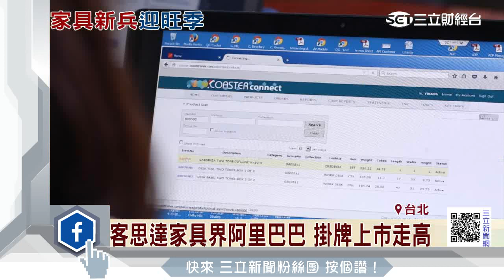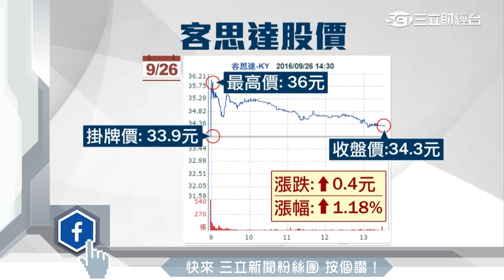客思達掛牌上市 全年營收有望創新高│三立財經台CH88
美國第9大品牌家具供應商客思達，26日正式掛牌上市，上演蜜月行情，開盤一度大漲6%，而在電子商務帶動下，客思達1到8月營收表現亮眼，第四季進入旺季，全年營收更有望創新高。